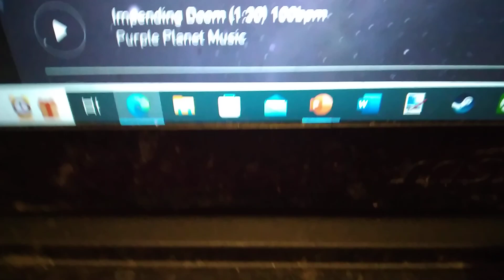fleegle's early years: how fleegle got his fear of heights